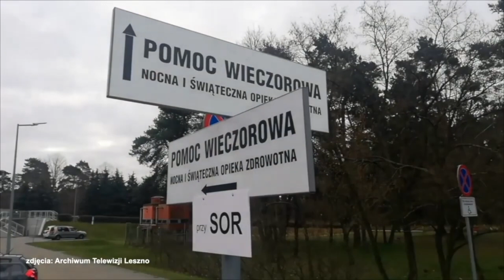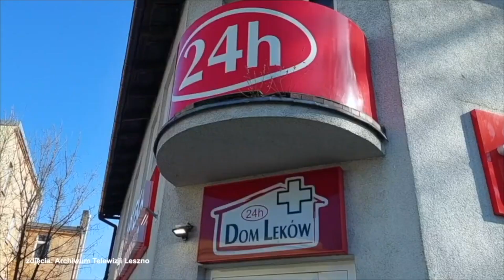Gdzie znajdziesz lekarza w majówkę?